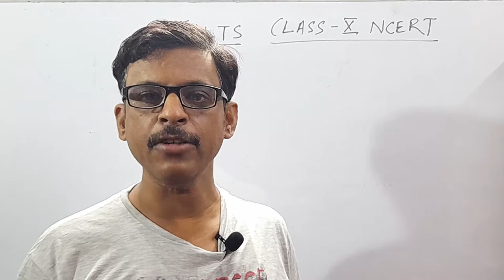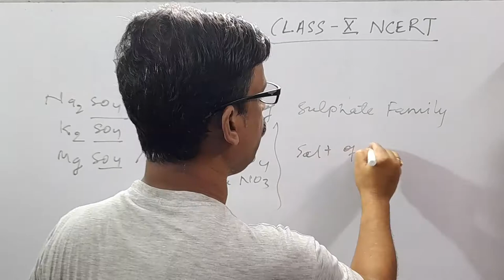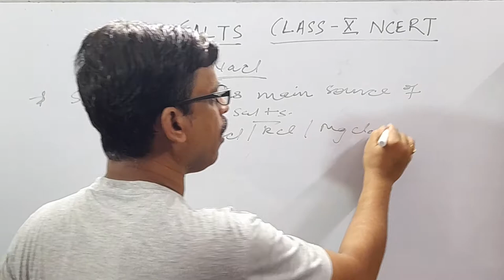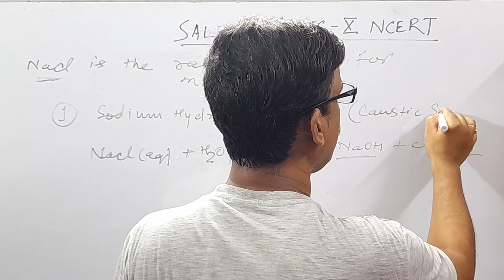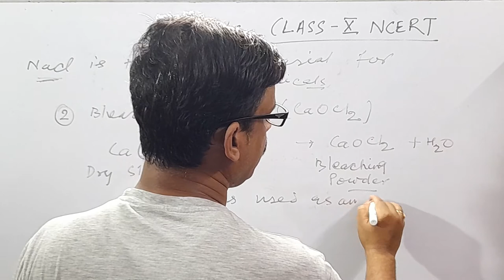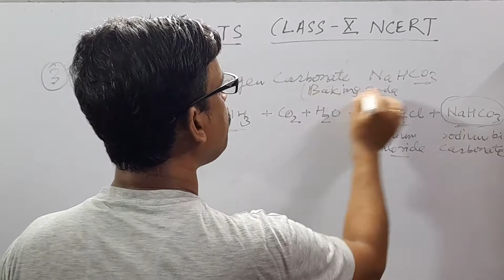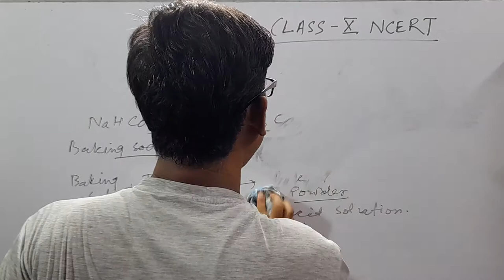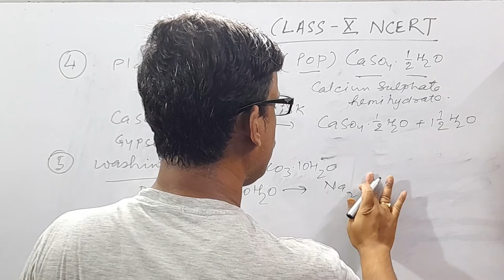Acids Bases And Salt || Class 10th ncert| CBSE/ICSE || Part 4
science classes with nirmal sir

properties of salt
class 10th salt
cbse class 10th chapter-2

NCERT class 10th Acid Base and Salt

I hope this video is very helpful for those students who have some difficulties in science especially in chemistry will be tension free. Hope guys ki ye video apko pasand ayegi.I have discussed all the necessary point of class 10th ncert chapter 2nd .I have discussed the characteristics of acids and bases  now in this video i only explained about salt and its type.

Nirmal Sinha